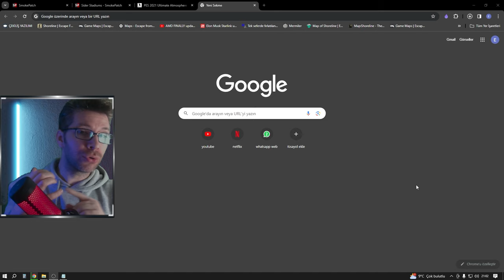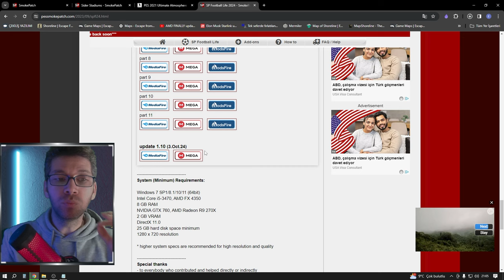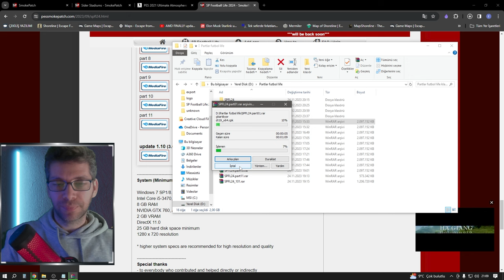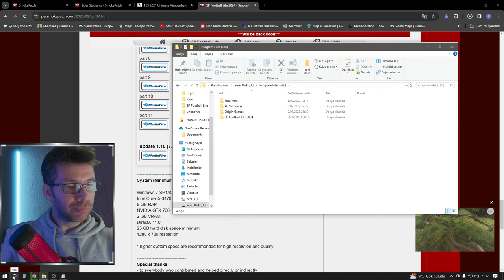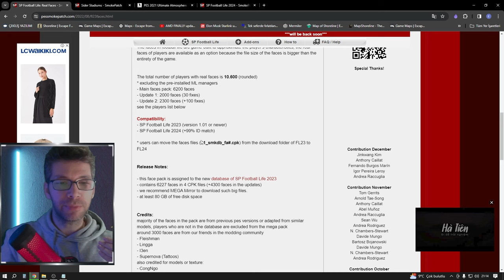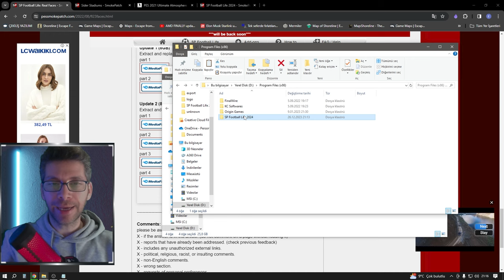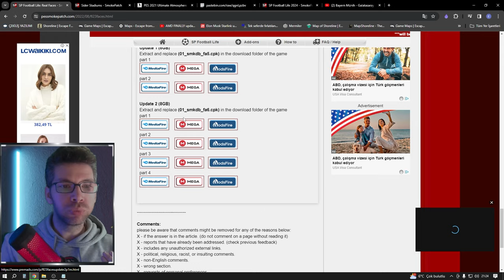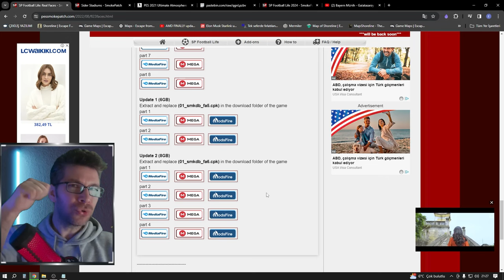PES 2021 (2024 sp football life) Yaması kurulumu yüz ve Ultimate Atmosphere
SP Football Life 2024 Ana oyun Linkleri;

Ultimate Atmosphere Yamasını kurduktan sonra,
"sider.ini"  dosyasına eklemeniz gereken kod
cpk.root = ".\livecpk\ultimate_ATM"

Bir sorun la karşılaştığınızda iletişime geçebilirsiniz, SP Football Life 2024 Yüz Yaması; oyun kurulumunu anlatımlı olarak yaptığım bu videoma dan sonra birde stadyum yamasını anlatmayı düşünüyorum

Son kadrolar ve güncel yüzler mevcuttur, yüz yaması ve oyunu kurulumunda takılan arkadaşlara duyurulur.

00:00 Başlangıç
00:32 Football Life 2024 NEDİR ?
01:35 Football Life 2024 Nasıl indirilir ?
02:25 Football Life 2024 Sistem gereksinimler
03:12 Linklerin mantığı ve hızlı indirme.
05:28 Rar dan Çıkarma Ve Kurma
08:57 Oyna Girme hangi "exe" Çalıştırılacak - ÖNEMLİ
11:40 Yüz Yaması Kurlumu
15:50 Ultimate Atmosphere Yaması indirme ve kurulumu
19:58 Video Sonu Teşekküler beğeni Like efenim :D

SP Football Life 2024 Yayını yapan diğer arkadaşların kanalları...